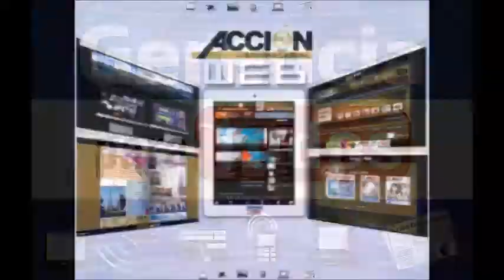GERENCIA 360 GPT002